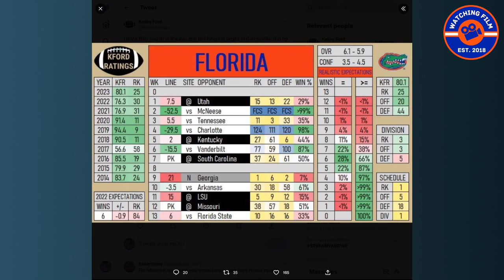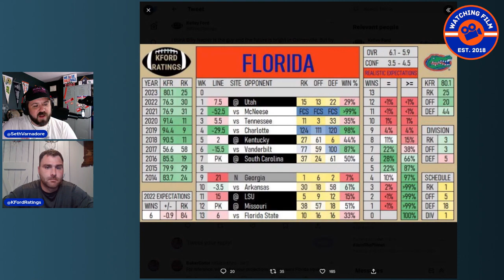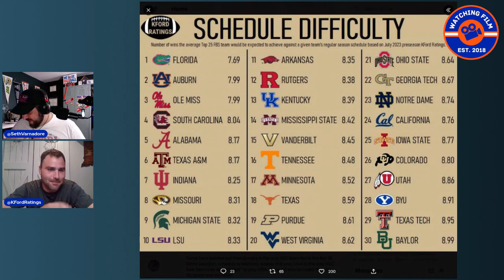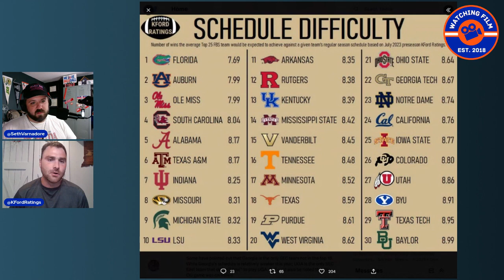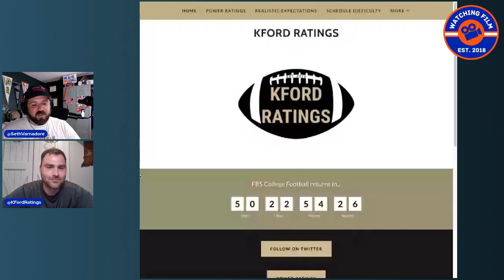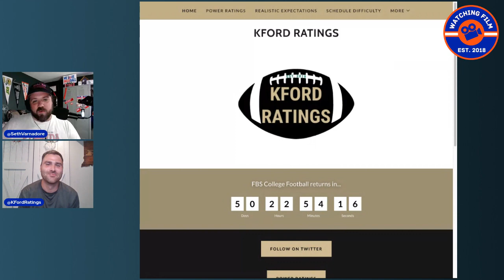How Brutal is the Gators 2023 Schedule and Who Is The Best Florida Team Ever? With Kelley Ford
Seth Varnadore is joined by Kelley Ford of KFordRatings to discuss the past, present, and future of Florida Gators Football. Topics of discussion include:

-Coach Billy Napier
-The 2023 Season
-Expectations based on schedule strength
-How would Florida do against Florida State’s schedule?
-What is the greatest Florida team of all time?

         And at                 KFordRatings.com